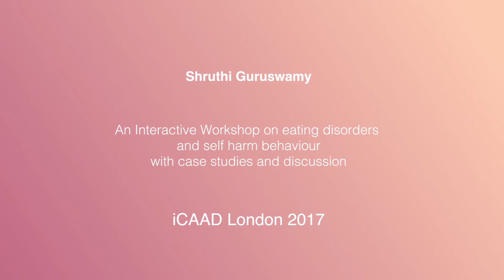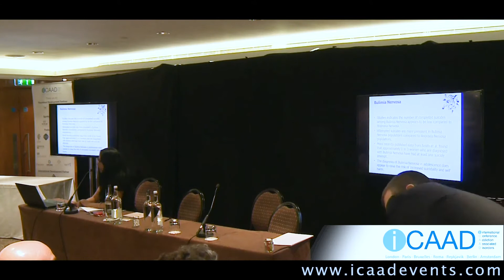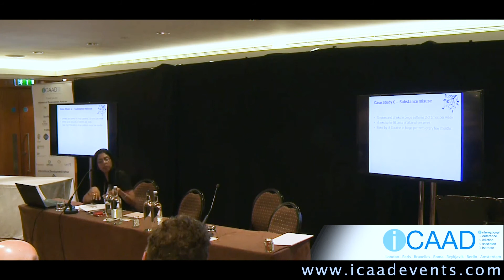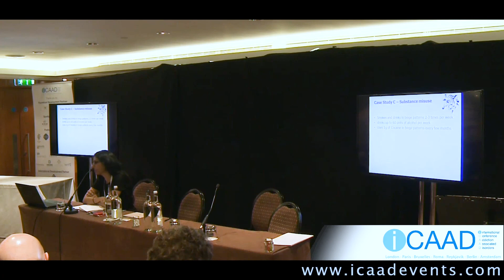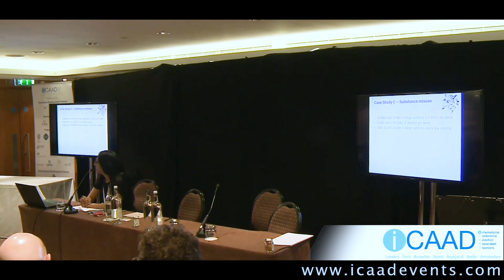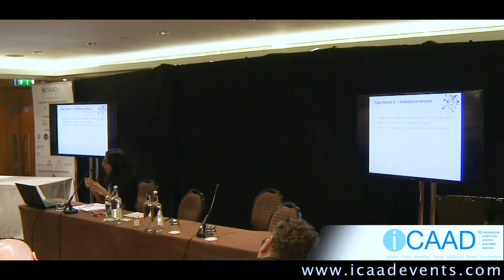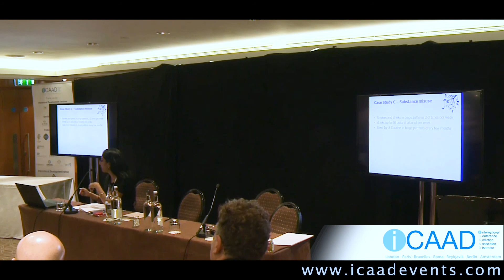AN INTERACTIVE WORKSHOP ON EATING DISORDERS AND SELF HARM BEHAVIOUR WITH CASE STUDIES AND DISCUSSION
Shruthi Guruswamy speaking at iCAAD London 2017